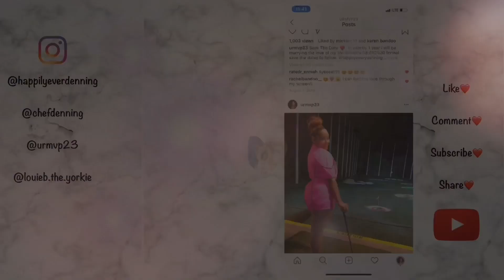Q&A with your Faves. 14 days of Valentine’s Day 1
Get to know us a little more with our first official YouTube video.